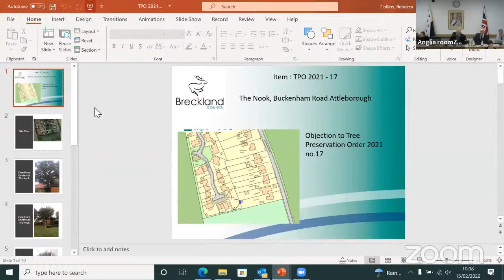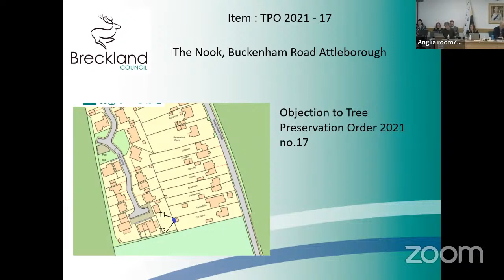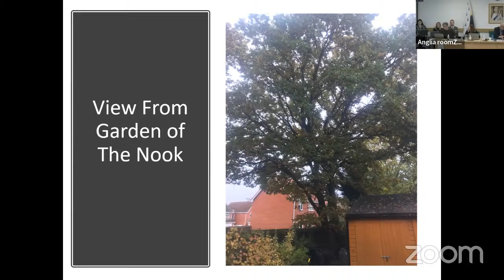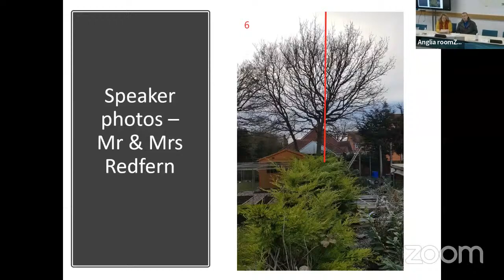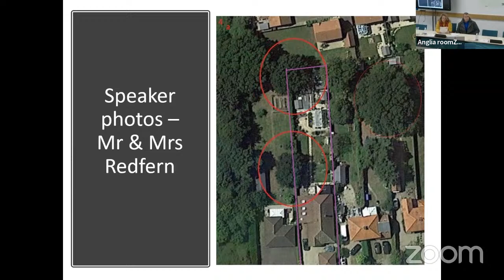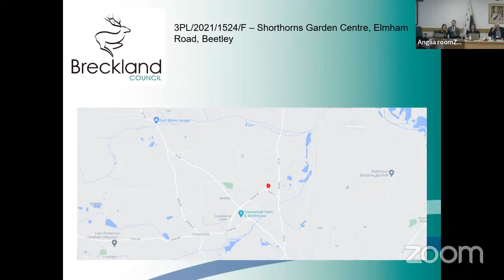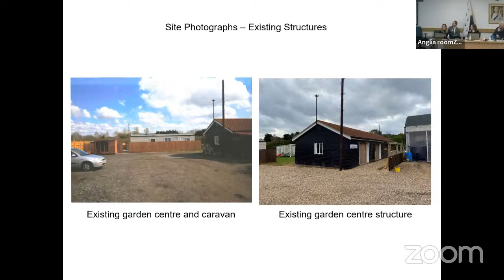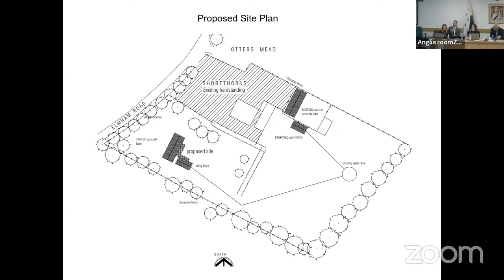Planning Committee meeting